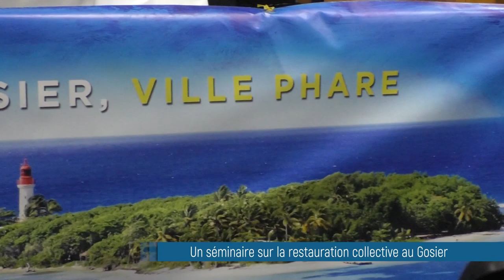Un séminaire sur la restauration collective en Guadeloupe